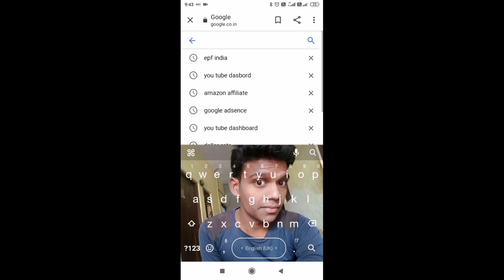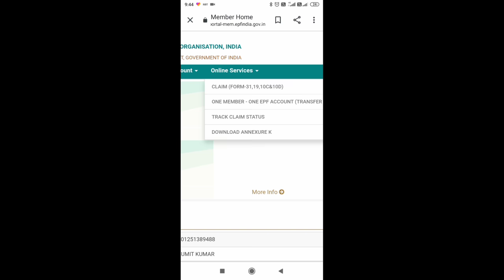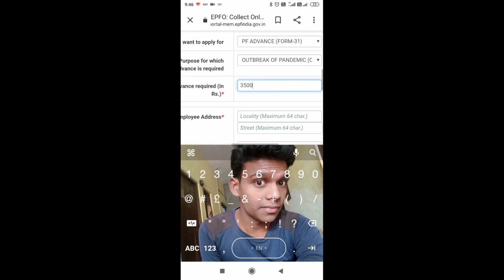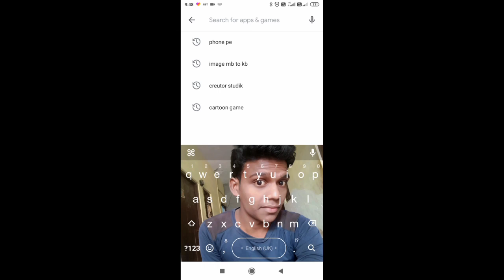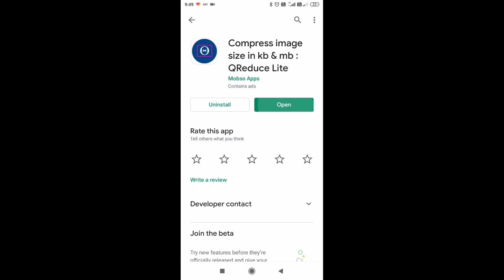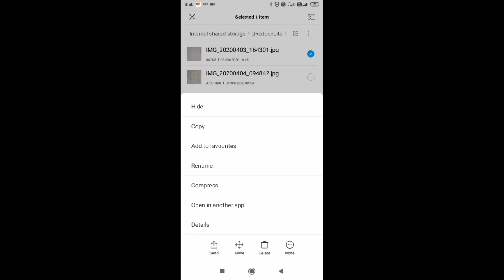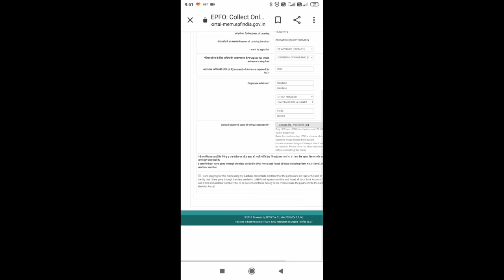Lockdown ka pf ka paisa kaise nikaale /3 mahine ka advance PF kaise nikale /75% PF kaise nikaale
Hello dosto mai satish is video me bataunga ki aap apne pf ka balence kaise nikaal sakte ho advance me yaani
Lockdown me jo pf advance nikalne ka subidha diya hai usko aap kaise use kar sakte ho 75%pf kaise nikaal sakte ho niche saari baate batya gaya hai

Lockdown ka pf kaise nikaale
Pf advance kaise nikale
3month ka pf advance kaise nikaale
75% pf ka kya matlab hai kaise nikale
Epf ka advance kaise nikale
From 31 ko kaise bhade
Pass book ko scanig kaise kare
Ghar bhaithe lockdown ka pf Kaise nikale
Ghar baithe 75%pf ka paisa kaise nikale
Passbook kaise scain kare phone se
Passbook bali file kaise add kare
Pf ka balence kaise nikale 3mahine ka
3mahine ka advance pf kaise nikale
75%pf kaise nikale full jaankari
3mahine ka pf ka paisa ka kya matlab hai full jaankari
Passbook bali file kaise banane
Advance pf ke liye kya kya hona chahiye
Pf ka paisa nikale kaise lockdown ka
Lockdown me pf kaise nikale
Lockdown ka pc kaise nikale apne phone se
Agar aap ko kisi bhi tarike ki problem ho rahi hai to comment me us problem ko rakhe pf se related sabhi comment ka jawab milega